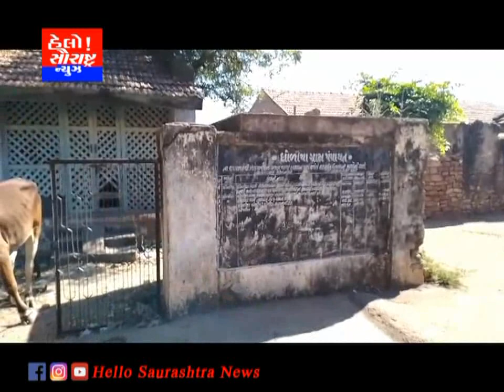મુળીના ધોળીયા ગામે પાણી વિતરણમાં વહાલા દવલાની નીતિ